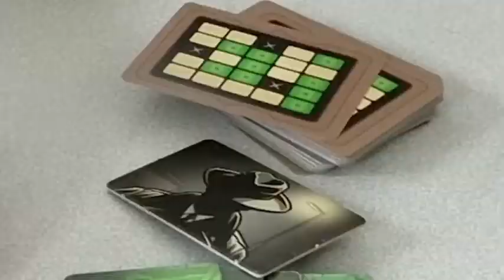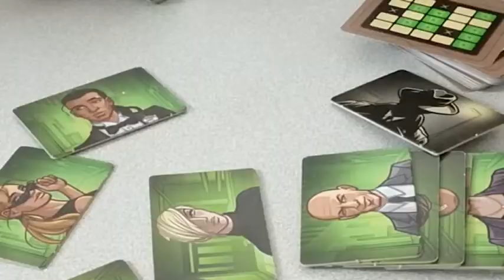Présentation de CODENAME DUO par IELLO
Kevin, de IELLO, nous explique la version duo du jeu CODENAME